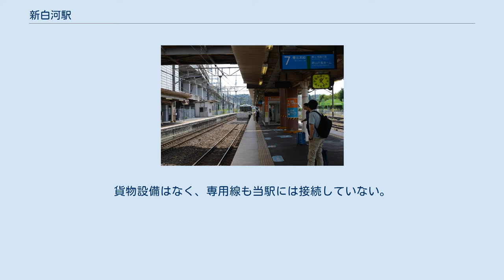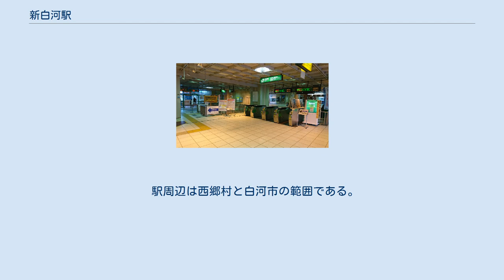新白河駅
西口（改良後） 西口（改良前） 新白河駅（しんしらかわえき）は、福島県西白河郡西郷村道南東（どうなんひがし）にある、東日本旅客鉄道（JR東日本）・日本貨物鉄道（JR貨物）の駅である。
 東北新幹線と、在来線の東北本線が乗り入れており、接続駅となっている。
日本の新幹線の停車する駅としては唯一村に所在するが、西郷村と白河市の境界部に位置し、新幹線ホームの北側部分は白河市にかかっている。
 （出典：JR東日本:駅構内図） 主な駅弁は下記の通り。
 2012年現在、JR貨物の駅は車扱貨物の臨時取扱駅となっており、貨物列車の発着はない。
貨物設備はなく、専用線も当駅には接続していない。
 かつては、駅から分岐し三菱製紙白河工場へ至る専用線があった。
この線は紙製品や工場燃料の石油、化学薬品などの輸送に使用されていたが、工場の減産に伴い1994年4月ごろに廃止された。
紙製品輸送は、コンテナや有蓋車を用いていた。
また、新幹線の1日平均乗車人員は1,032人である。
 2000年度（平成12年度）以降の推移は以下のとおりである。
 駅周辺は西郷村と白河市の範囲である。
東口が白河市側、西口が西郷村への玄関口となっている。
 注釈 出典 新幹線